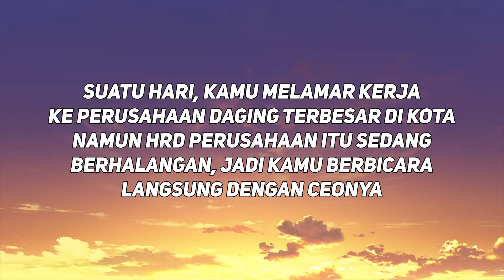BOSS/CEO ingin MEMILIKI tubuhmu | Boyfriend Roleplay Indonesia, ASMR cowok (Kisses, Spicy, Forced)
🎧  Pakai Headset/Earphone untuk pengalaman mendengar yang lebih baik!

Video ini berasal dari potongan clip livestream Harris ^^

Donasi kalau mau!

Follow Harris!

Keywords!
✧ ASMR Husband
✧ ASMR Boyfriend Indonesia
✧ ASMR Husband Indonesia
✧ Boyfriend Roleplay Indonesia